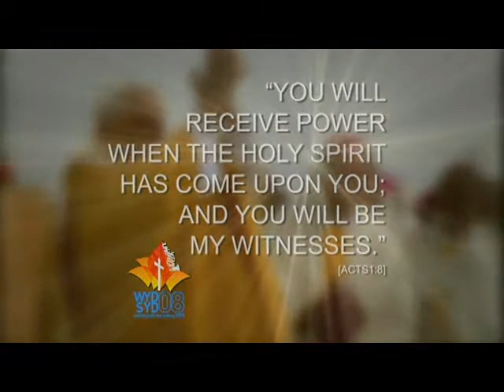World Youth Day WYD 08 in Brisbane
World Youth Day starts the lead up - Youth injecting new energy into the Christian faith and bringing a unity between denominations.  The World Youth Day song RECEIVE THE POWER written by Guy Sebastian and Gary Pinto.